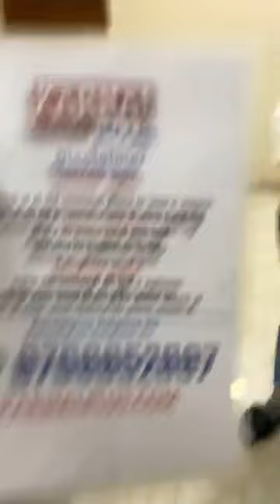जवानी में कोहनी दर्द से परेशान इस बंदे को 5 एक्सरसाइज बता किया ठीक ऐसे by Chiropractor Harpreet Kaur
जवानी में कोहनी दर्द से परेशान इस बंदे को 5 एक्सरसाइज बता किया ठीक ऐसे  DR.HARPREET KAUR

1 करोड़ से अधिक लोगों के इस परिवार के साथ जूड़े